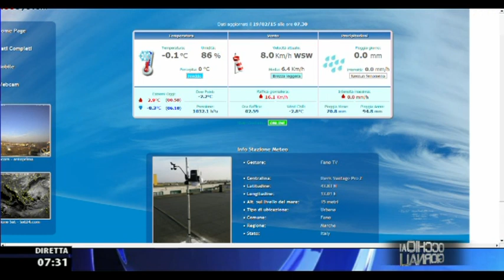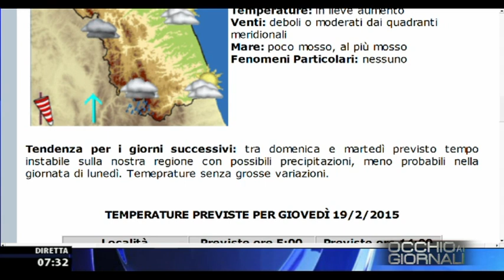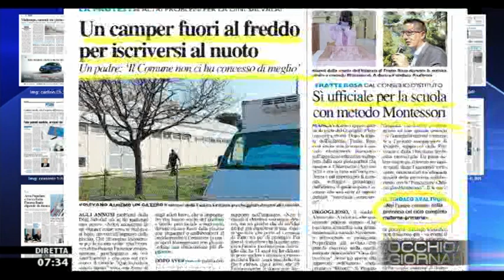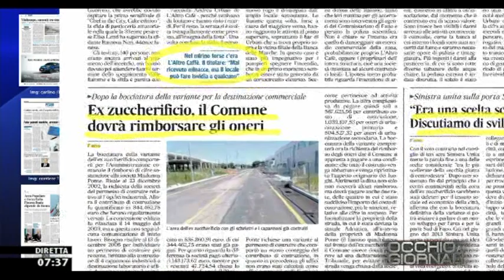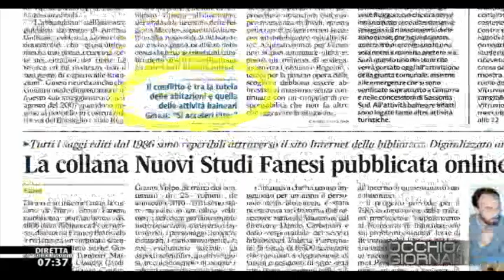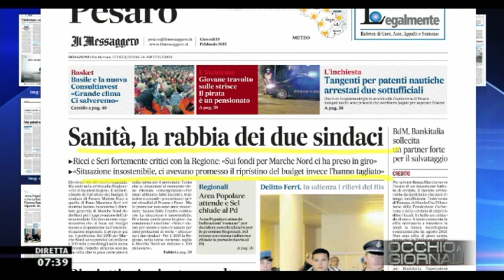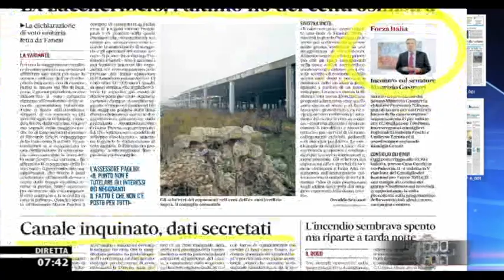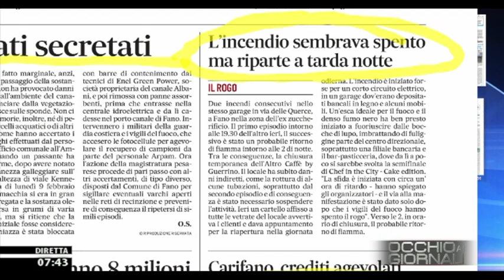Occhio ai GIORNALI 19/2/2015